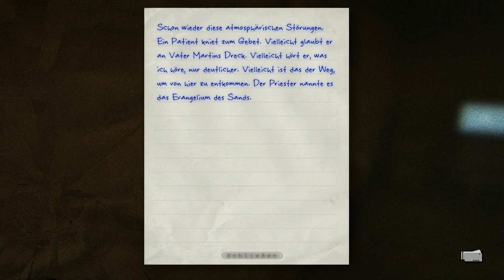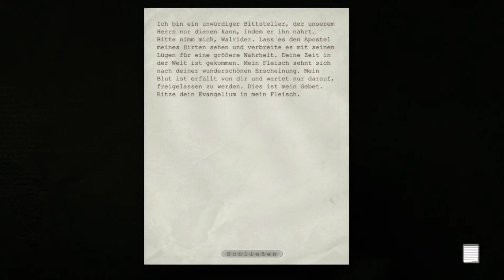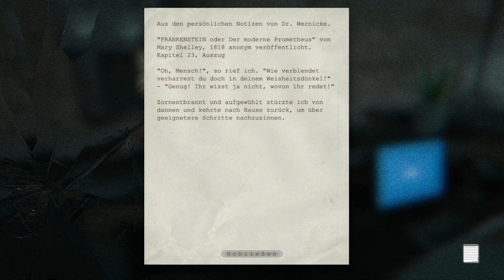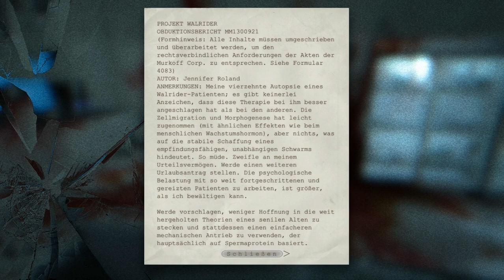Outlast [Deutsch / Let's Play / Full HD] #14 - In eisigen Tiefen O_o?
Hallöchen ihr Lieben zu einer weiteren Folge des First Person-Horrorgames Outlast =D! Heute treffen wir nicht nur auf Vater Martin und erleben, welche Ausmaße sein Wahninn angenommen hat - wir entdecken auch einen Weg in das Herz der Murkorff Corporation, die sicher abgeschottet in den eisigen Tiefen des Mount Massive liegt...
In der Rolle des investigativen Journalisten Miles Upshur schauen wir uns das Mount Massive Asylum näher an - dort sollen böse Dinge vor sich gehen. Aber wer hätte denn gedacht, dass die Dinge, die uns dort erwarten, fern jeglicher Vorstellungskraft sind? Und als Journalist haben wir keine Waffen, sondern nur unsere mit Nachtsicht ausgerüstete Kamera sowie unser akrobatisches Geschick. Ob das gut geht?
Beachtet, dass Outlast extreme Gewaltdarstellung beinhaltet und daher erst ab 18 Jahren empfohlen wird!
PTTV Tags: ptt18 - Let's Play